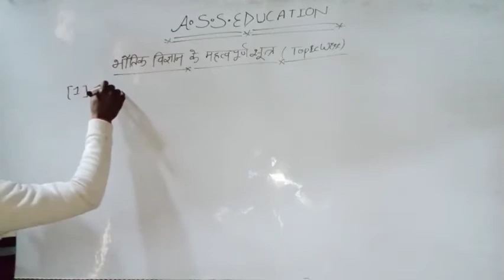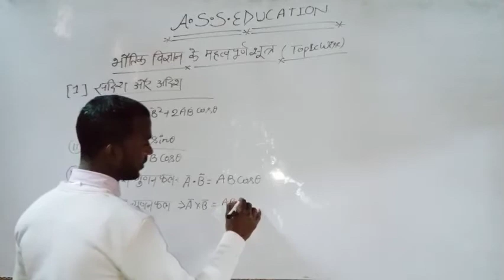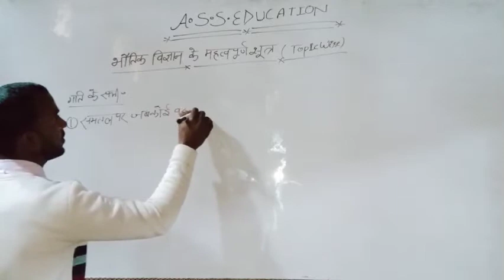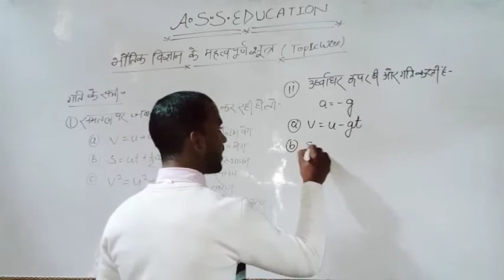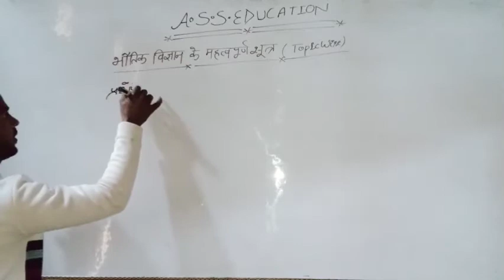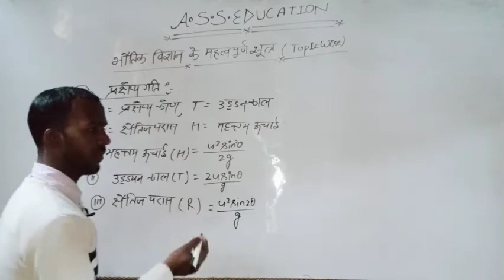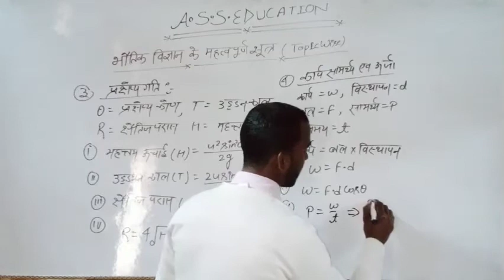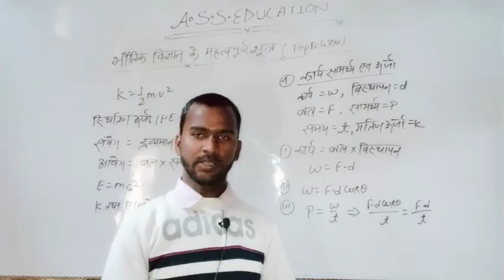भौतिक विज्ञान के महत्वपूर्ण सूत्र/science ke important formula/वेग संवेद त्वरण क्या है/By Sushil sir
भौतिक विज्ञान के महत्वपूर्ण सूत्र/science ke important formula/वेग संवेद त्वरण क्या है/By -
 Sushil sir

ASSeducation Class4,5,6,7,8,9,10,11,12

science formula

algebra ke seven important formulas

railway science ke formula

science ke most important questions

bijganit ke all formula

Railway group di science ke formula

math important formula

rasayanik sutra science ke

important formula

important formula to learn

important math formula

very important math formula

very important maths formula

important 22 algebra formula

railway important science

भौतिक विज्ञान के महत्वपूर्ण सूत्र

भौतिक विज्ञान के कुछ महत्वपूर्ण सूत्र पार्ट 5

भौतिक विज्ञान के कुछ महत्वपूर्ण राशियों के सूत्र

10 महत्वपूर्ण सूत्र भौतिक विज्ञान

भौतिक विज्ञान महत्वपूर्ण सूत्र

भौतिक विज्ञान महत्वपूर्ण सूत्र और मात्रक

भौतिक विज्ञान के सूत्र

भौतिकी के महत्वपूर्ण विमीय सूत्र

भौतिक विज्ञान

भौतिक विज्ञान महत्वपूर्ण मात्रक

भौतिक विज्ञान कक्षा 9,10,11,12

भौतिक विज्ञान सूत्र

कक्षा 12 भौतिक विज्ञान सूत्र

विज्ञान के सूत्र